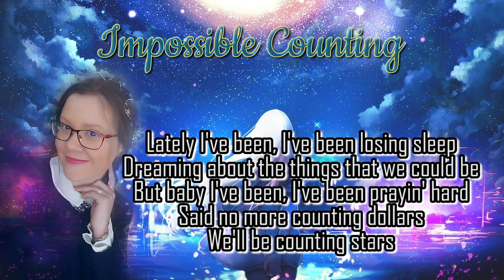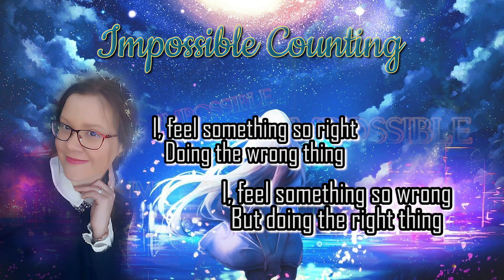[DAC] Impossible Counting - Mashup Impossible & Counting Stars - EN Cover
This cover is a Mashup of the songs: 'Impossible' by: James Arthur
And 'Counting Stars' by: OneRepublic

Both songs are amazing. I love them so much that I wanted to combine them, making a mashup. Since I am no hero with mixing I tried to use one instrumental and combine the words of the other song with it.
Oh and mixing the lyrics of counting stars with the word impossible. This makes my cover: 'Impossible Counting'.

Or Discord: DutchAnimeCovers#3411

Lyrics: Counting Stars and Impossible.
(Bron: LyricFind)
Mashup Cover: DutchAnimeCovers | Leodonne